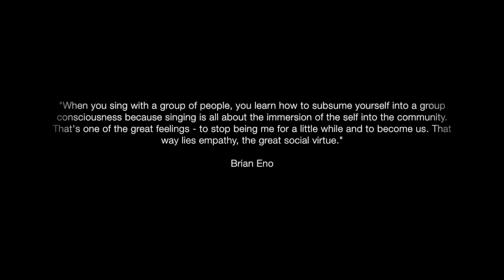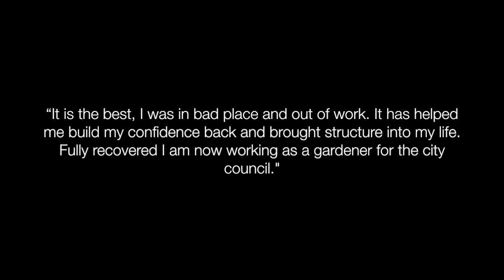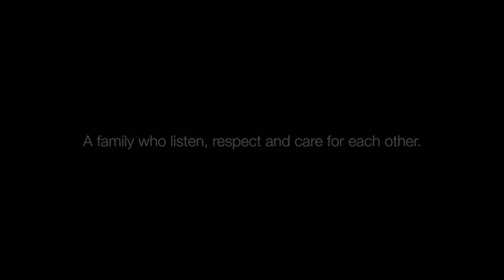The Wellbeing Community Choir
Follow our story & help us raise funds to keep us singing in the community by voting for us in the Aviva Community Awards @